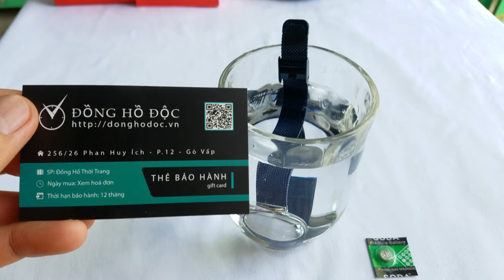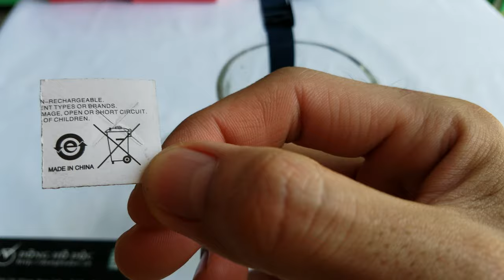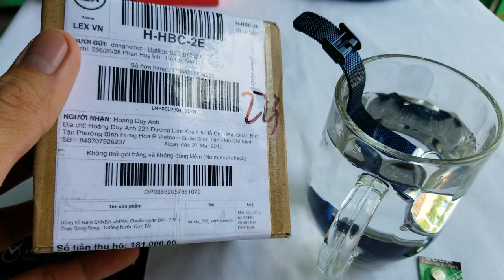Đồng hồ Nữ VENUS Châu Âu - Dây Titanium. Test Nước Trực Tiếp Trên Đồng Hồ Venus Nữ. Test Water Watch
* Video mình Full Test và Ngâm Nước ạ!

Đồng hồ Nữ VENUS Châu Âu - Dây Titanium cao cấp + Quà tri ân. Shop Đồng Hồ Độc . VN (donghodoc.vn)

Review Chi Tiết Đồng Hồ Venus Nữ Thời Trang
Test Nước Trực Tiếp Trên Đồng Hồ Venus Nữ
Test Water Watch
Đồng Hồ Venus Nữ Thời Trang